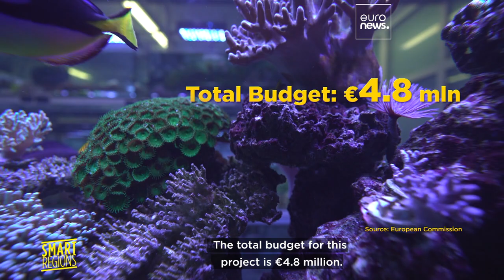ECOMARE: Protecting marine biodiversity and providing care to injured animals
There are two ECOMARE centres -The CPRAM hospital is open 24 hours a day, all year round and there is the CEPAM research centre, promoted by the University of Aveiro, which is open to the public on the third Wednesday of each month.